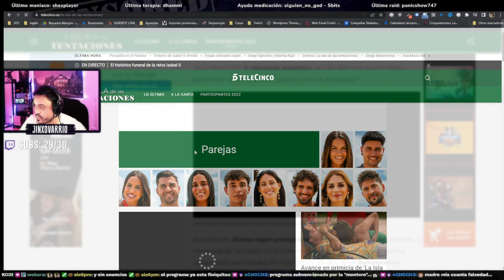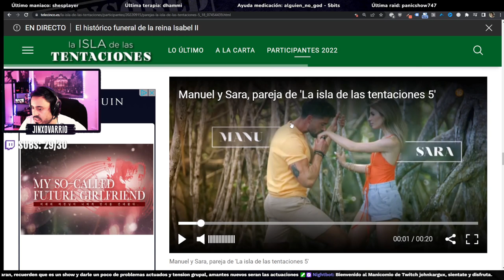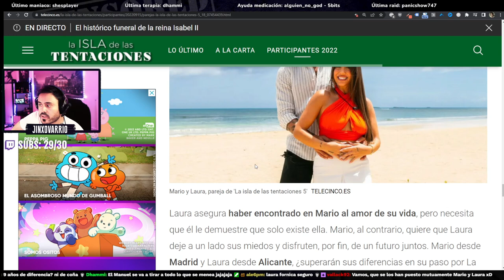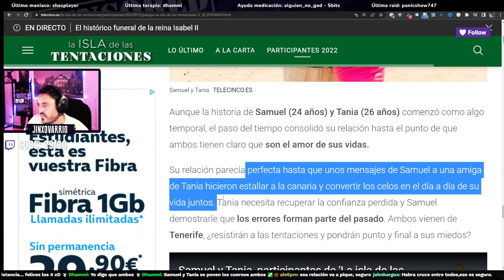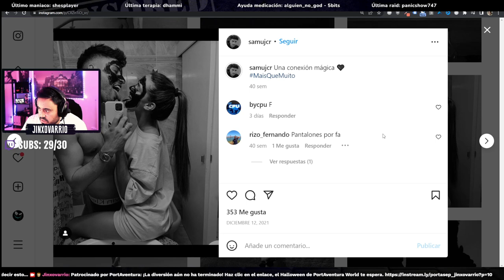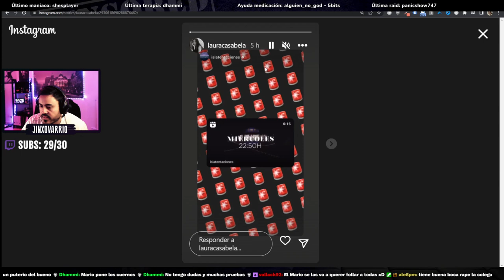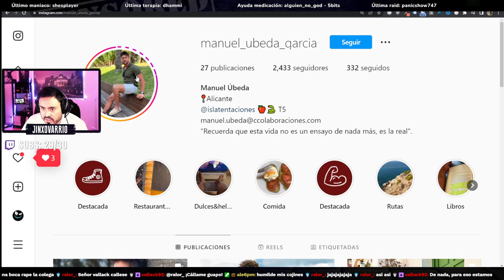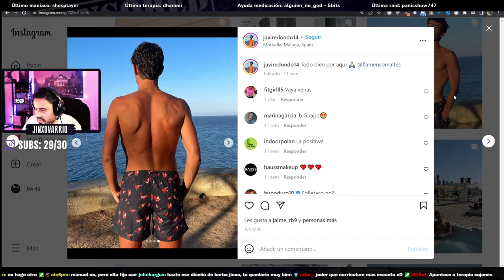❤️‍🔥 Nuevas parejas en la isla de las tentaciones 5 🍎🐍 | Todo lo que debes saber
🤩 Donaciones para este pobre streamer